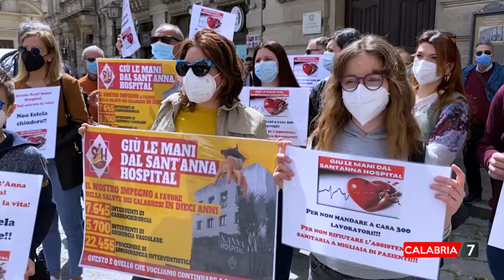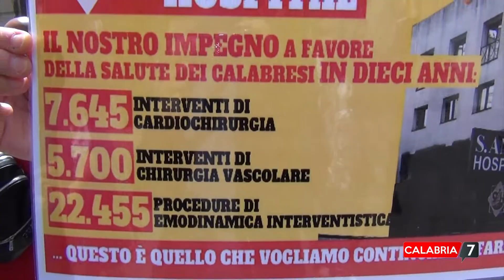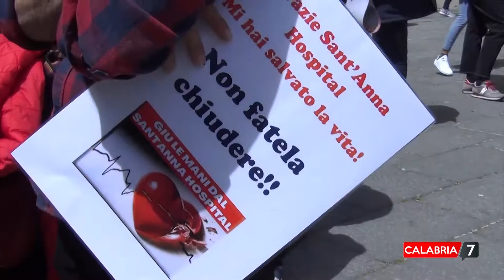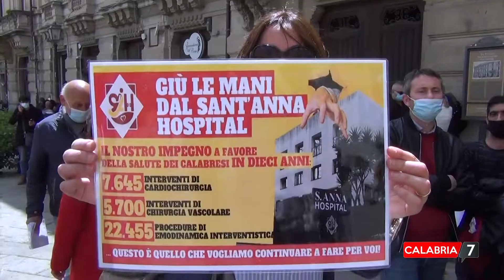S. Anna Hospital, lavoratori e vertici aziendali in piazza a Catanzaro: "Salvare la struttura"